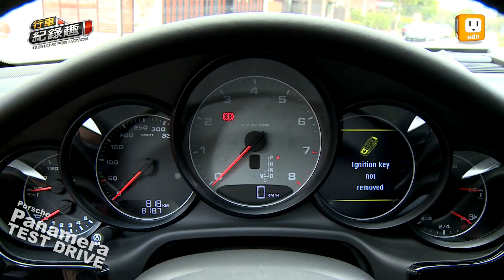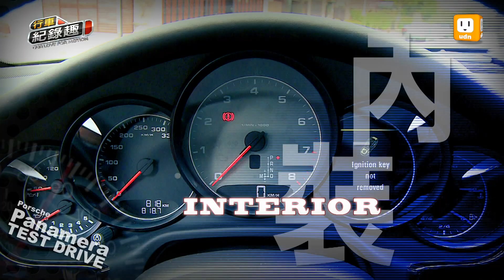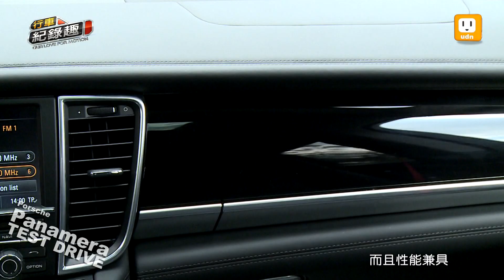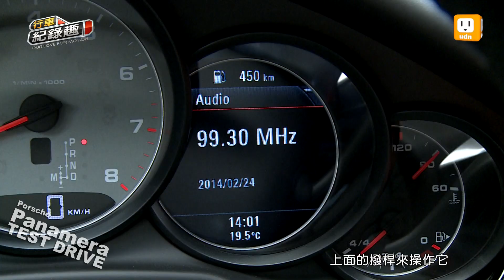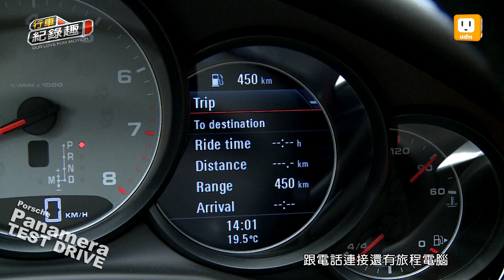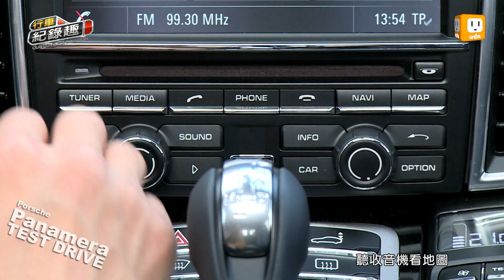Porsche Panamera 4S 加長版 最靈活的龐然大物試駕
Panamera在台灣推出的車型
總共有10種
從440萬到1000多萬種類非常的多
那麼我們今天要試駕的是
中高階款830萬的
Panamera 4S 加長版 行車紀錄趣官網： 製作人：鍾清淦